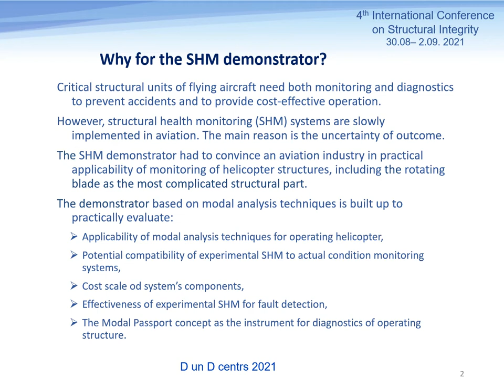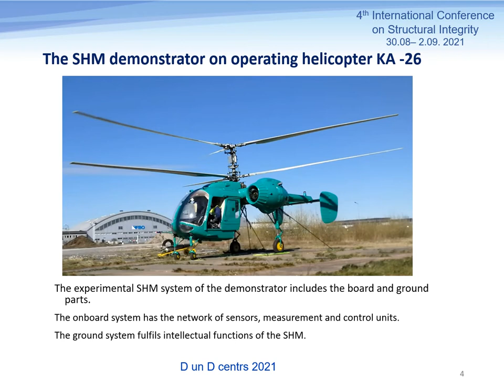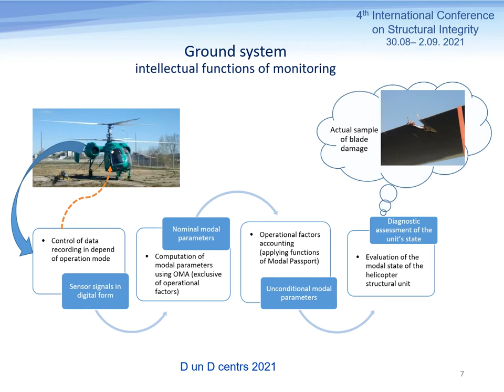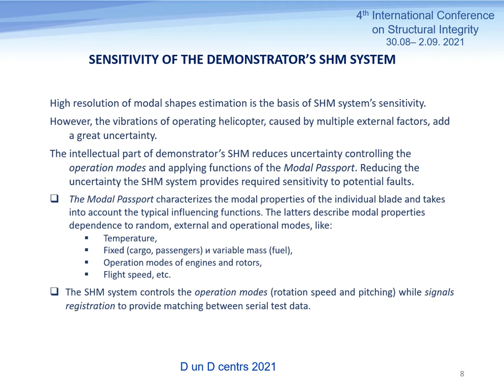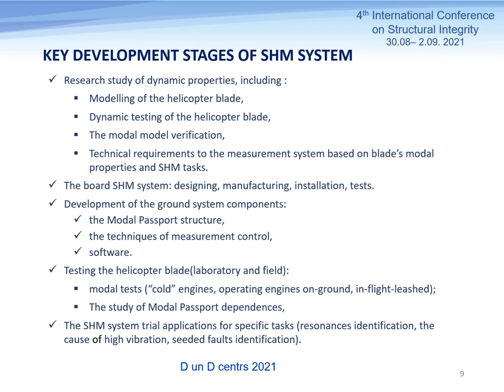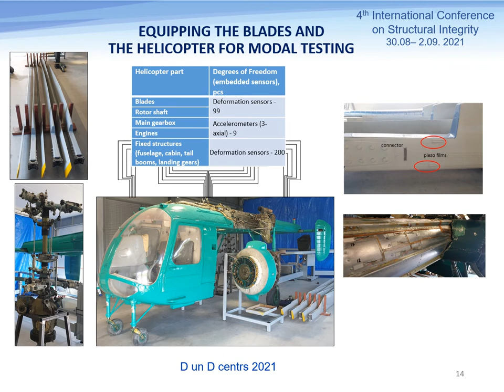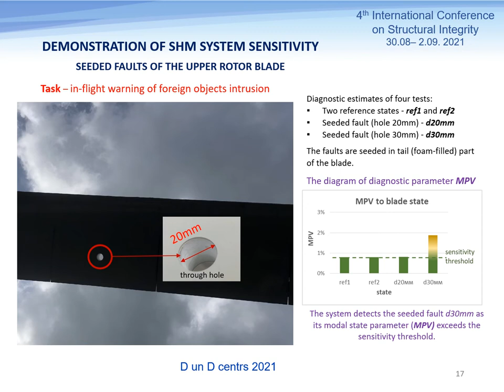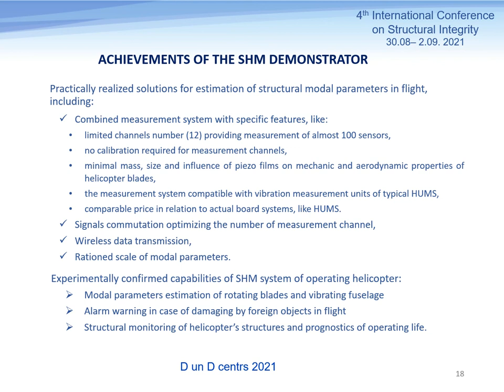050 - The Demonstrator of Structural Health Monitoring System of Helicopter Composite Blades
The Demonstrator of Structural Health Monitoring System of Helicopter Composite Blades
Aleksey Mironov 1, Pavel Doronkin 2
1 D un D centrs, Jasmuizas 12-16, Riga, LV-1021 Latvia
2 D un D centrs, Riga, LV-1021 Latvia